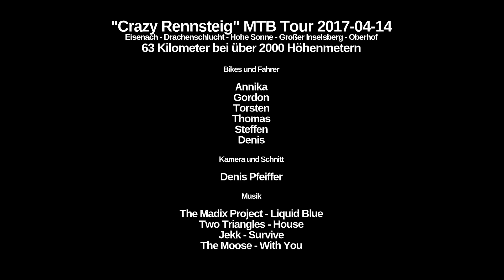Mountainbike Leipzig: "Crazy Rennsteig" MTB Tour von Eisenach nach Oberhof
Unsere zweite Thüringer-Wald-Tour in 2017 führte uns am Karfreitag, 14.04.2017 von Eisenach durch die Drachenschlucht hinauf zur Hohen Sonne und von da an weiter über den Rennsteig Fußwanderweg (!) hinauf auf den Großen Inselsberg. Mit seinen 916 Meter über Normalnull stellte der gleichzeitig den höchsten Punkt unserer Tagestour dar. Weiter dem originalen Rennsteig folgend, ließen wir erschöpft die Hohe Möst als ursprünglich geplantes Zwischenziel auf Kilometer 55 rechts liegen und machten uns statt dessen lieber direkt an den finalen Downhill zum Bahnhof Oberhof, an dem wir nach stolzen 63 Kilometern und über 2000 Höhenmetern Anstieg (bei nur 1600 m Abstieg!) ankamen. Das nächste Mal fahren wir mal andersrum... ;-)

Kamera: Activeon CX Gold Action Cam, 1080p 60fps

Touren, Termine und Infos auf der Facebook Fanpage: "Leipziger Mountainbiker"